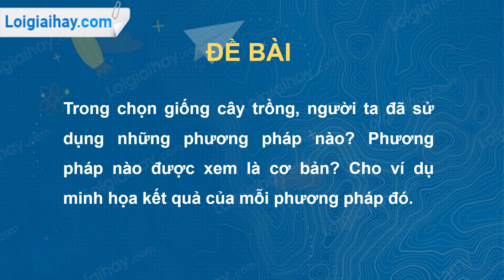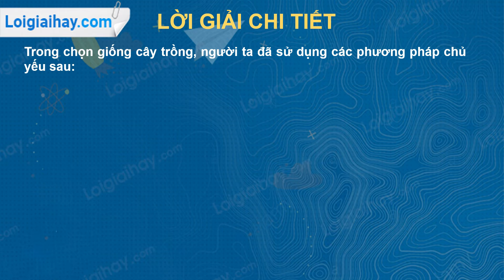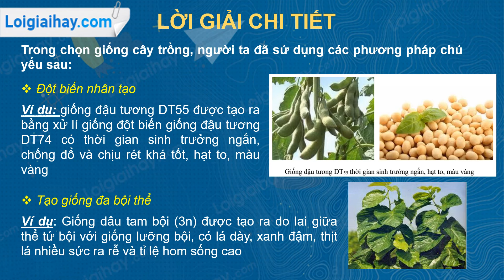Trả lời câu hỏi số 1 trang 111 SGK Sinh học 9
Trong chọn giống cây trồng, người ta đã sử dụng những phương pháp nào? Phương pháp nào được xem là cơ bản? Cho ví dụ minh họa kết quả của mỗi phương pháp đó. .